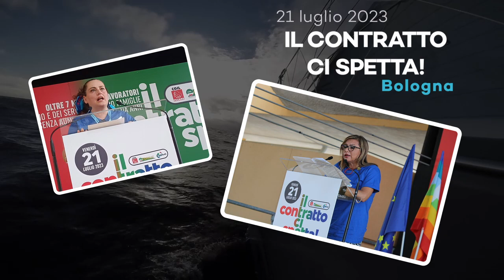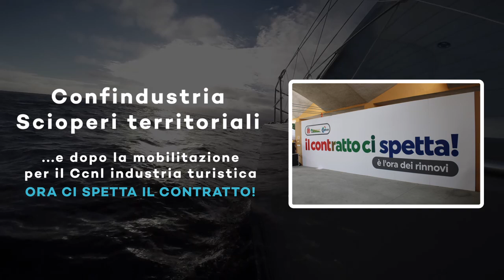Verso il rinnovo dei contratti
Le tappe principali delle azioni sindacali e dei rinnovi contrattuali firmati nel 2024.